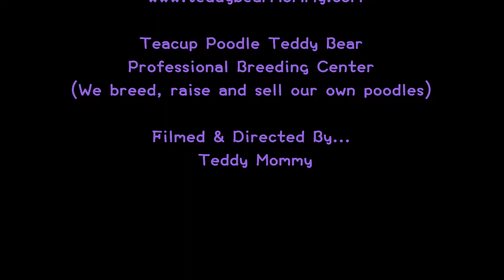teacup poodle teddy bear 茶杯貴賓犬泰迪熊 780